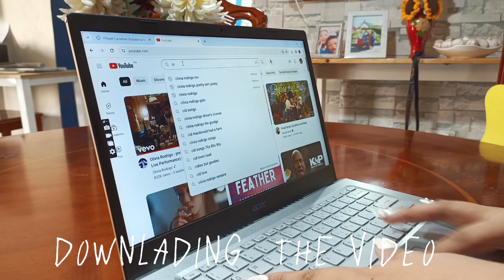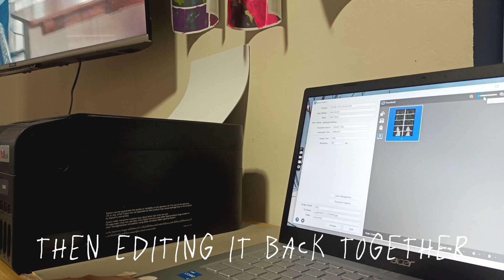Mixed Media | Art App Final PIT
by ANABELLA L. LAGUNA (TCM 1K3)

Choosing a song to do the mix media is quite hard on me since there are various songs to pick, either I should choose a song that's on my favorites or something I can relate that has a deeper meaning to me.

Olivia Rodrigo's 'Pretty Isn't Pretty' I think is the best choice for me, since it falls under both what I want to show.

In the song, she enumerates various methods she has attempted to adhere to societal norms. She applies cosmetics, she forgoes meals, and even after all those efforts, when she still doesn't meet the standard of being "attractive enough".

With this song it speaks also about my insecurities, how I feel about myself. And the reason I chose mixed media for my art style is because I like how free and carefree it showcases.